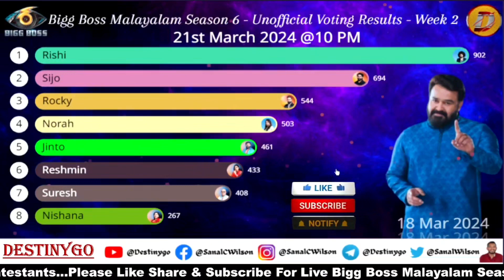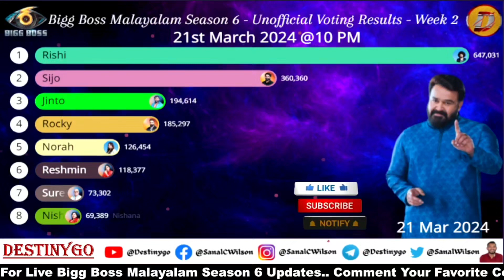Bigg Boss Malayalam Season 6 Voting Results Today Live 21 March 2024 @ 10 PM